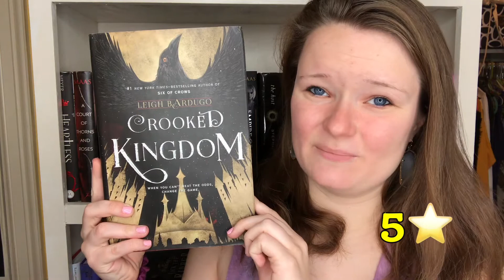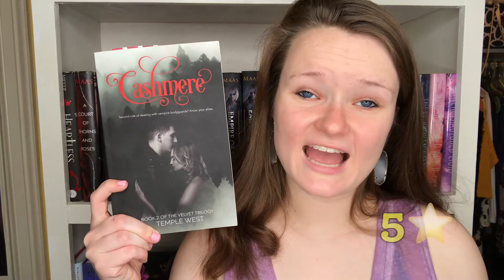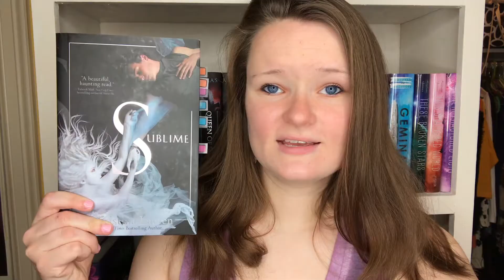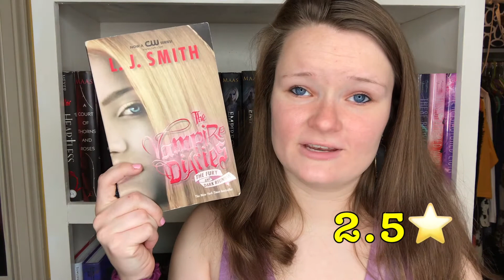2017 READING WRAP UP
Here is a list of all of the books that I read in 2017! Let me know how you felt about any of these books, I would love to hear your thoughts :)
Thank ya'll so much for watching!

xoxo Averie